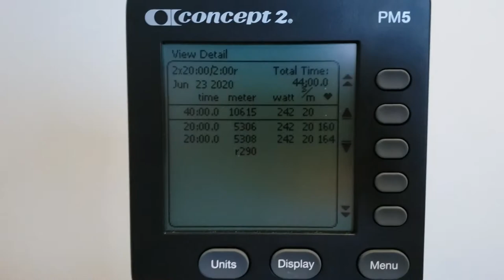June 23rd (erged at boathouse)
2x20' 2'r UT2 Erg, 20' & 10' Erg @ boathouse, Lift